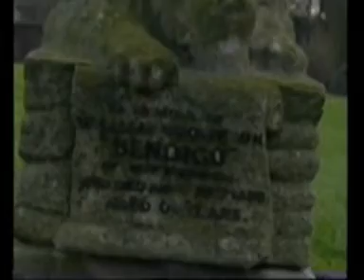Documentary About Bendigo Part 2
Short documentary about Bendigo